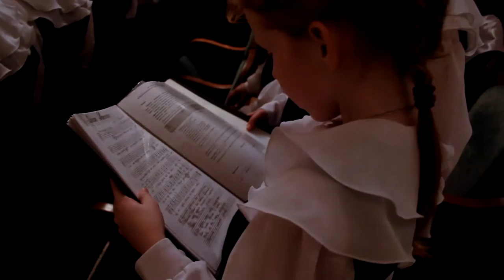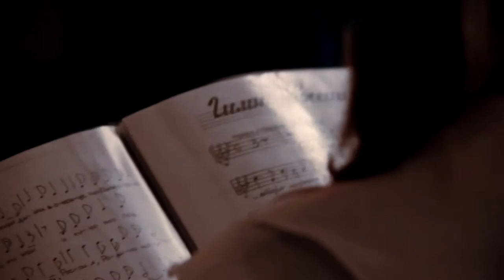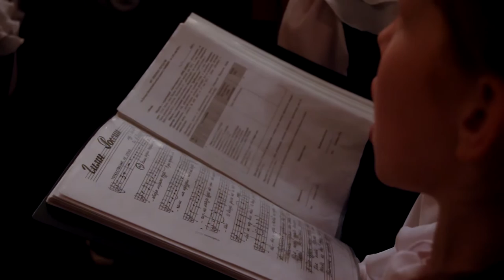Российская академия музыки имени Гнесиных - гимн России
Российская академия музыки имени Гнесиных. 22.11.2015. (подсъёмка)